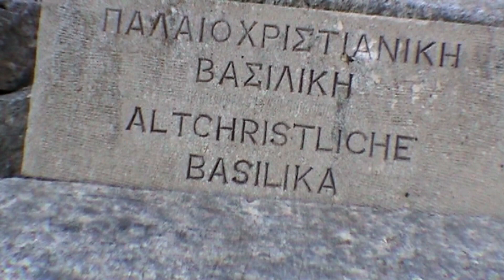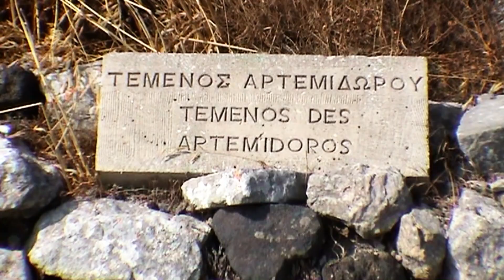Santorini - Antigua Tera